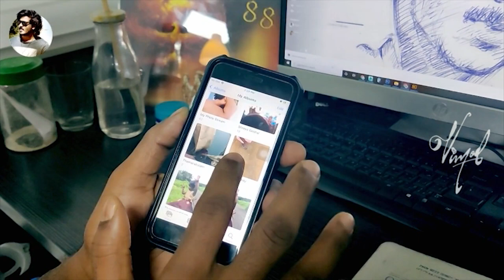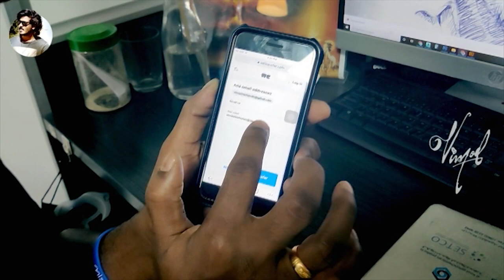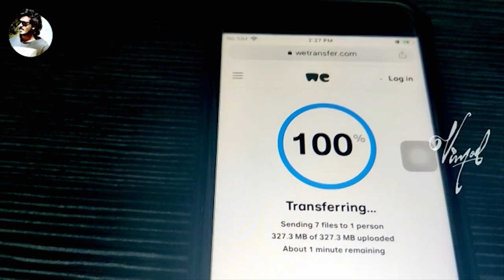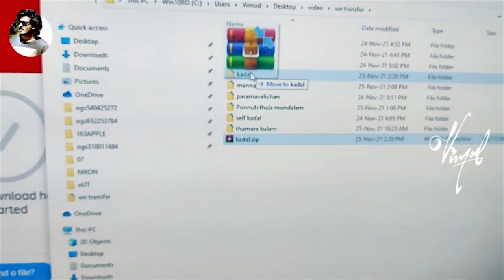iphone to pc | Transfer files Without iTunes and Cable | in malayalam | Vimod Mohanan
iphone to pc | How to | Transfer files without itunes | in malayalam | Tutorial | vimod mohanan